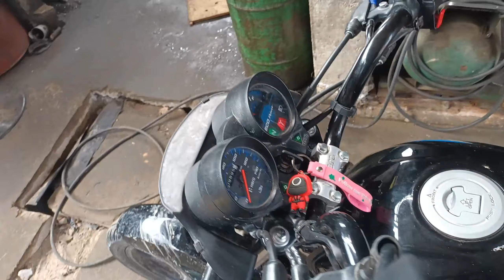➤➤ Hero Eco Deluxe 2021 como ponerla a luz directa fácil【Explicado】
Hoy les traigo este corto video de como colar luz directa de la farola a la Hero eco Deluxe 100 2021 fáciles rápido y seguro.

Cualquier duda pueden dejarlo en los comentarios y con gusto los atenderé, y si es una moto que no aparece en la lista comentar e investigaré y se crea contenido de esa moto o escribir al WhatsApp: del canal